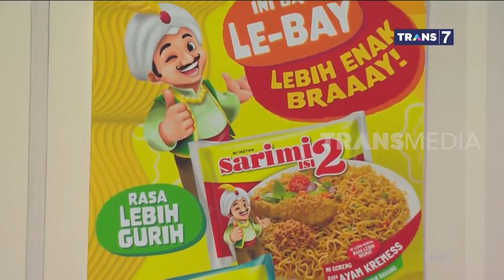BIAR SEMANGAT BIKIN KONTEN MUKBANG! | BTS (18/12/22)* Part 4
Hesti dan Ayu ko ga semangat gitu sih ngontennya? Biar semangat mukbang rasa bakso sapi yang isi 2 dan lebay, rasanya lebih enak bray!

BTS
TAYANG SETIAP:
SABTU-MINGGU
PUKUL 21.30 WIB